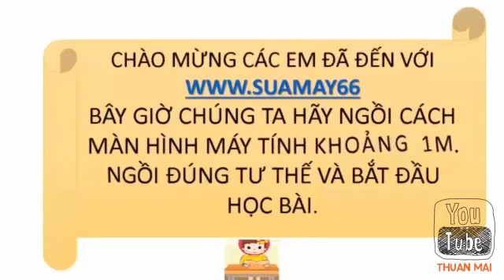[Địa lí 12 ], Bài 43 , CÁC VÙNG KINH TẾ TRỌNG ĐIỂM, thuan mai, on thi